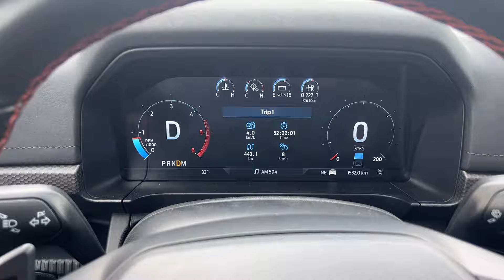Fox Shocks?? Shocking! Quick Test Drive 2024 Ford Ranger Raptor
2024 Ford Ranger Raptor
Test drive
Drive test

NO TO BRAND WAR!

For any inquiries or questions please reach out to